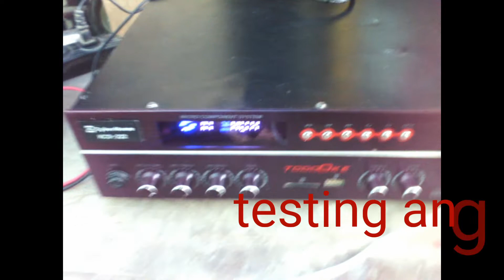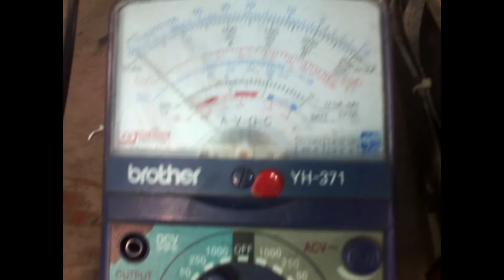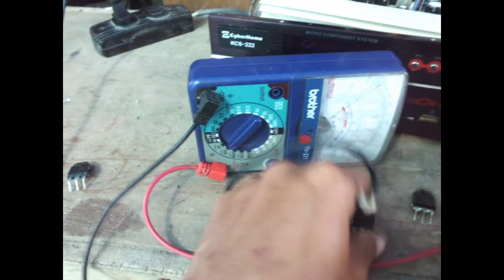gusto mung matutu mag TROUBLESHOOT ng amplifier? GUIDE FOR YOU